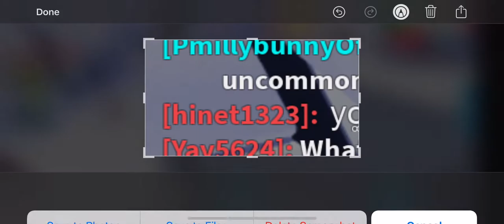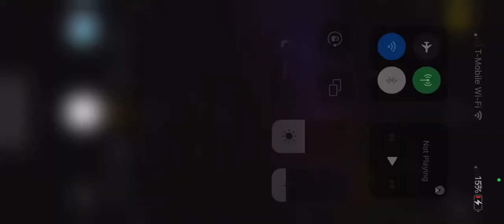Common to legendary challenge pt 1 ( we got an ultra rare 👀!!!)